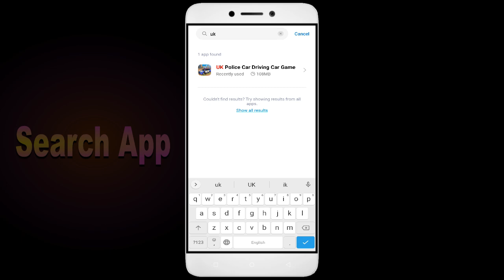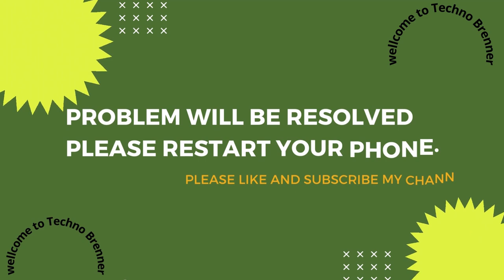UK Police Car Driving something went wrong please try again later problem solution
In this video, we address the common issue faced by users of the UK Police Car Driving App, specifically the ""something went wrong, please try again later"" error. We will provide a step-by-step guide to troubleshoot and resolve this problem effectively. Whether you are booking travel or managing your bookings, our solutions will help you navigate this frustrating situation with ease. UK Police Car Driving

1. Go to Settings on your Android device
2. Tap on Apps or Application Manager
3. Find and tap on App
4. Tap on Storage
5. Finally, tap on Clear Data and Clear Cache

How to fix UK Police Car Driving Opps something went wrong, please try again later,
Fix UK Police Car Driving not open problem,
How to fix UK Police Car Driving all problems solve,
How to fix UK Police Car Driving not working problem in android phone,
How to fix UK Police Car Driving app not open problem in android phone,
Fix UK Police Car Driving not working in android,
UK Police Car Driving all problems solve,
UK Police Car Driving not responding,
How to fix UK Police Car Driving keeps stopping error in android mobile,
UK Police Car Driving app not working problem,
Fix UK Police Car Driving not loading,
Fix UK Police Car Driving login error,
UK Police Car Driving Black Screen Error,
Fix UK Police Car Driving not open problem android mobile,
Fix UK Police Car Driving not working problem,
Black Screen Sleep,
UK Police Car Driving black screen error fix,
UK Police Car Driving Error Black Screen,
How to fix UK Police Car Driving random crashing
How to Fix UK Police Car Driving App Black Screen Error Problem Solve in Android & Ios
How to Fix UK Police Car Driving App Loading Problem in Android
How to Fix UK Police Car Driving App Loading Problem in IOS
How to Fix Something Went Wrong and the Service Failed to Start Error in UK Police Car Driving App.
How To Fix Unfortunately UK Police Car Driving App Has Stopped Error Problem in Android Phone.
How to Fix Solve UK Police Car Driving App Not Working | Not Opening | Not Open | Loading Solve Problem in Android & Ios
UK Police Car Driving not working today,
why UK Police Car Driving is not working in my phone,
UK Police Car Driving game not starting,
UK Police Car Driving not starting,
UK Police Car Driving failed to load server list,
How To Fix UK Police Car Driving App not working | Not Open | Space Issue | Keeps Crashing Problem.
UK Police Car Driving App (Auto Close) Automatically
UK Police Car Driving app freezing issue in Android
UK Police Car Driving app Keeps Hanging issue in Android
UK Police Car Driving Keeps Lagging issue in Android.